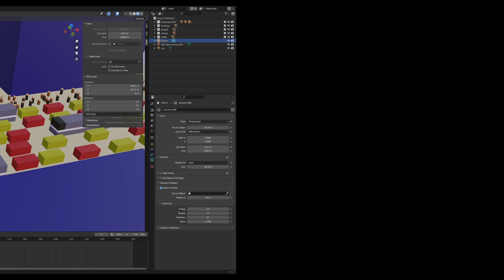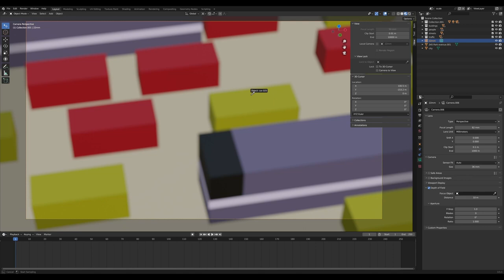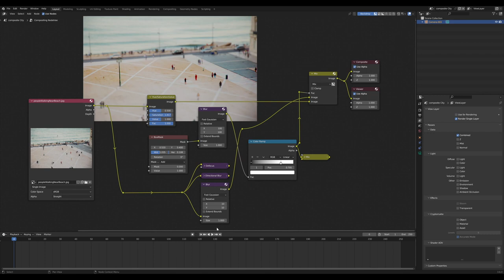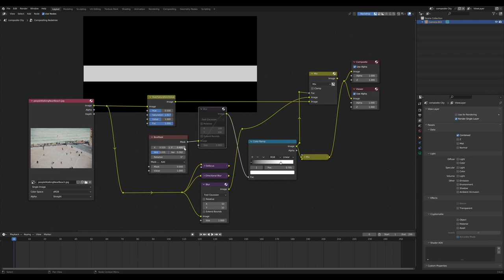What is the Tilt Shift and Miniature Effect: Explained using Blender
In this tutorial, I will explain how to achieve the miniature effect in just a few minutes. I will cover how to get the effect using Blender in two ways, but the general concepts are presented for both 3D programs as well as programs like Photoshop and Gimp.  I also cover how to get a shallow depth of field and how to focus on a single object using Blender.  Additionally, you can have free access to our SkillShare classes by simply asking.

Cheat sheet and free access to my SkillShare classes